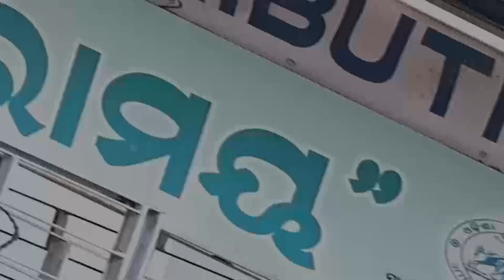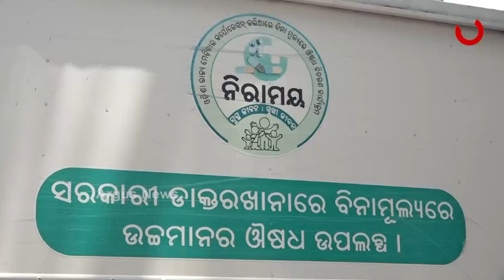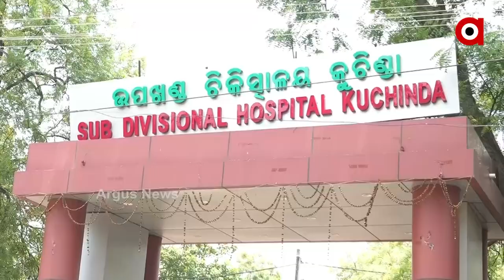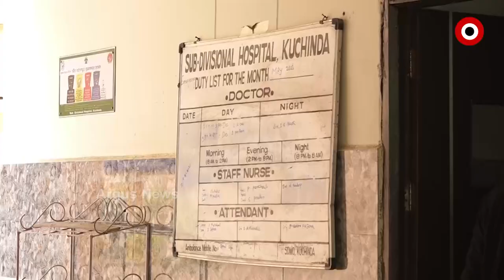ନିରାମୟ ଯୋଜନାରେ ମିଳୁନି ସେବା ...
ନିରାମୟ ଯୋଜନାରେ ମିଳୁନି ସେବା । ସାମାନ୍ୟ ଜ୍ୱର ହେଲେ ମଧ୍ୟ ସରକାରୀ ଡାକ୍ତରଖାନାରେ ନାହିଁ ପାରାସିଟାମଲ୍ । ଖୋଦ୍ ସ୍ୱାସ୍ଥ୍ୟମନ୍ତ୍ରୀ ନବକିଶୋର ଦାସଙ୍କ ପଡୋଶୀ ଜିଲ୍ଲାରେ ସ୍ଥିତି ଏପରି ସଙ୍ଗୀନ ...